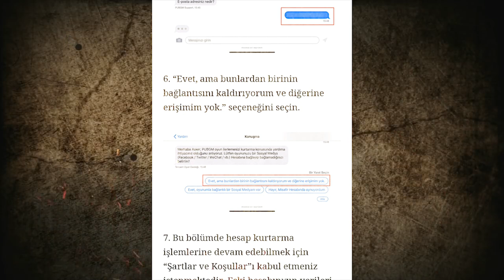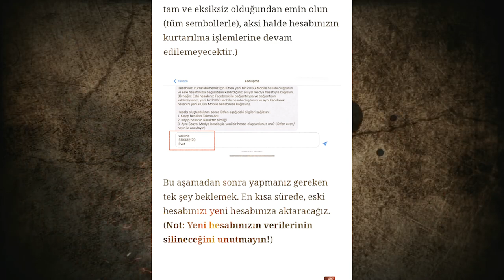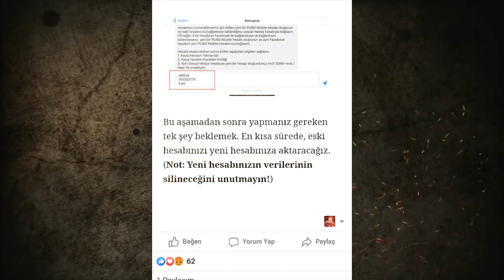HESABIMI SİLDİM ! NASIL KURTARIRIM BAĞLANTI SİLME ÖZELLİĞİ ! PUBG Mobile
Ben Ferdi, bu video da sizlere hesapınızı sildiğinizde nasıl kurtarabilirsiniz. onu gösterdim.